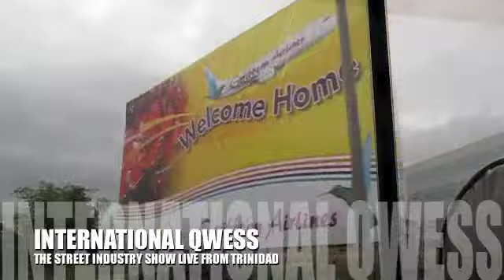The Street Industry Show Live from Trinidad Intro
Just landing in Port Of Spain, Trinidad. It was a warm welcome to the Caribbean Community...